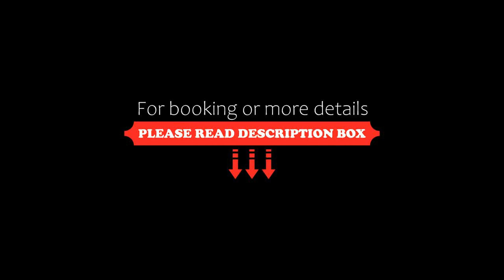Golden Beach Resort, Siófok,Lakeside POOLBalcony,Coral, Siófok, Hungary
About Property:
You're eligible for a Genius discount at Golden Beach Resort, Siófok,Lakeside POOLBalcony,Coral! To save at this property, all you have to do is sign in.
Located in Siófok, near Siofok Aranypart Beaches and Bebo Aquapark, Golden Beach Resort, Siófok, Lakeside POOLBalcony, Coral is a recently renovated property, featuring, an infinity pool and garden. This beachfront property offers access to a balcony, free private parking and free WiFi. The property ...
Property Type: Hotel
Address: 8600 Siófok, Beszédes József sétány 71., Hungary
Searching For
1. Golden Beach Resort - Siófok Lakeside POOLBalcony Coral - Siófok - Hungary
2. Golden Beach Resort - Siófok Lakeside POOLBalcony Coral - Siófok - Hungary Address
3. Golden Beach Resort - Siófok Lakeside POOLBalcony Coral - Siófok - Hungary Rooms
4. Golden Beach Resort - Siófok Lakeside POOLBalcony Coral - Siófok - Hungary Amenities
5. Golden Beach Resort - Siófok Lakeside POOLBalcony Coral - Siófok - Hungary Offers and Deals
Audio Credit:
Track Title: Subway Dreams
Artist: Dan Henig